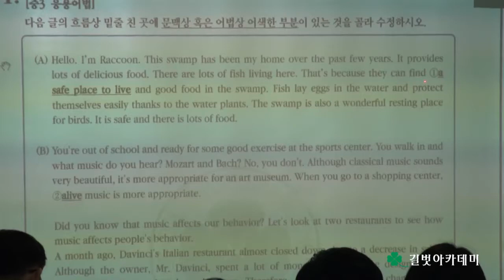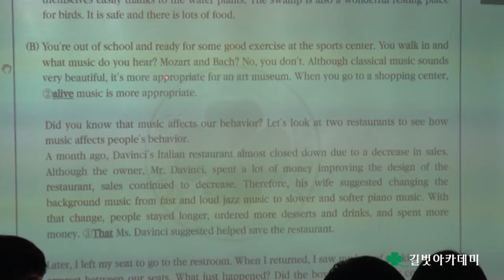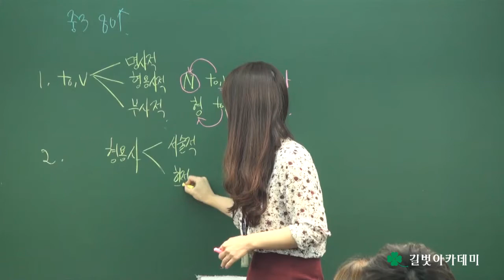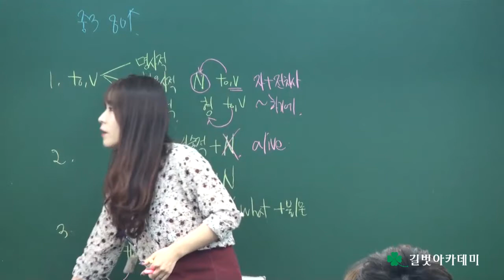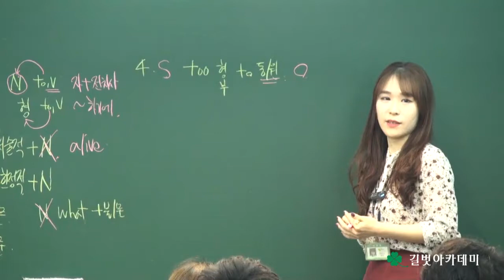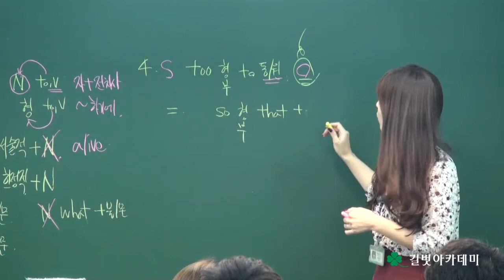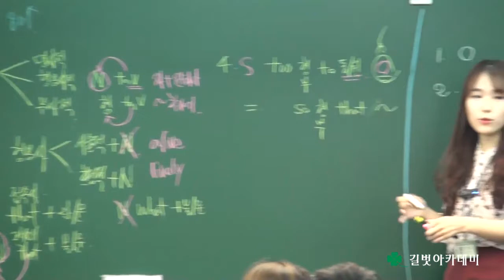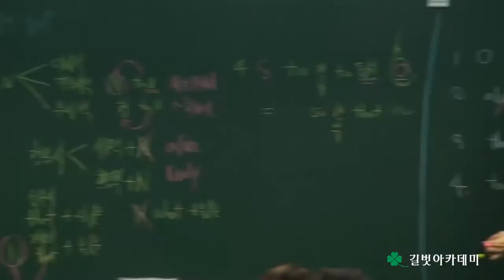목동영어학원 길벗아카데미 제131회 강사시험 및 강의평가(2016년 3월 강사평가) 영어과 박인 강사